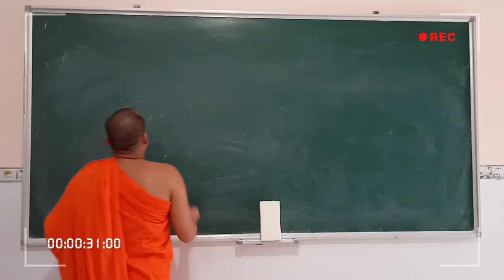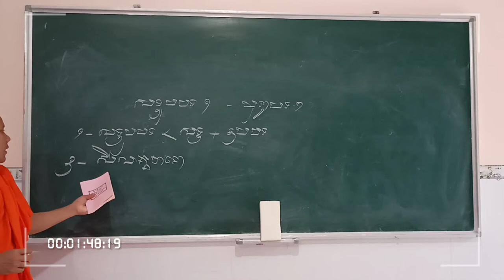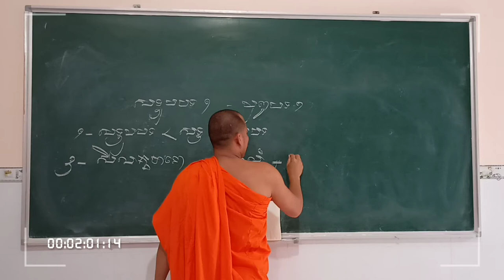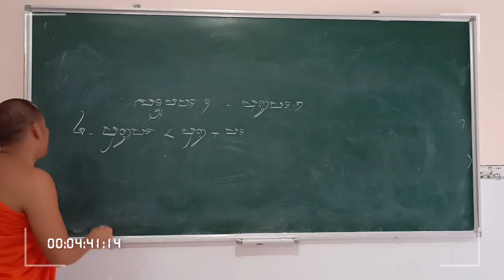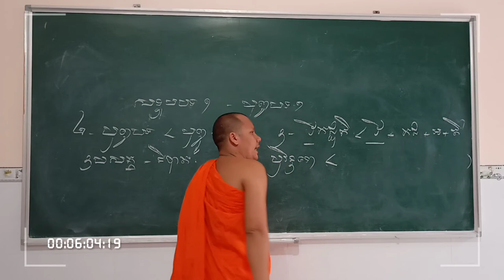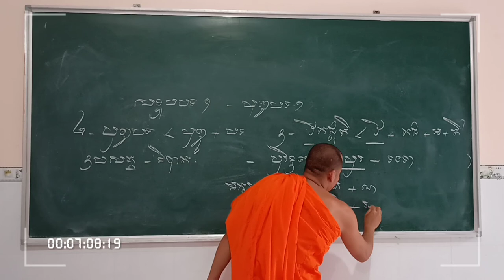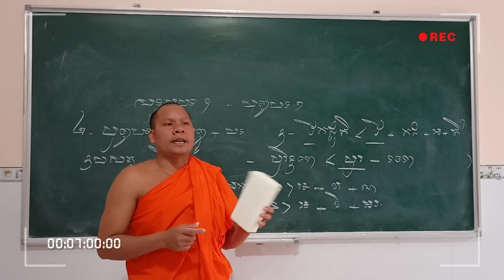Học Tiếng PaLi | រៀនភាសាបាលី 02 សទ្ទុបបទ និង បុព្វបទ | Thoi Thạch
បុព្វបទ គឺបទចុះខាងដើមកិរិយា, សព្ទសម្រេចមកពីកិរិយា, មានកិរិយាអាខ្យាតជាដើម, សទ្ទុបបទ គឺបទដែលសម្រេចមកអំពី នាម, គុណនាម, សព្វនាមជាដើម,